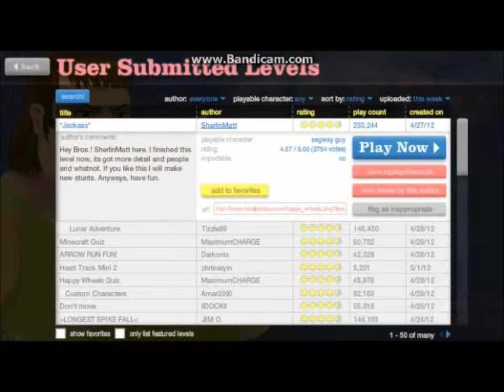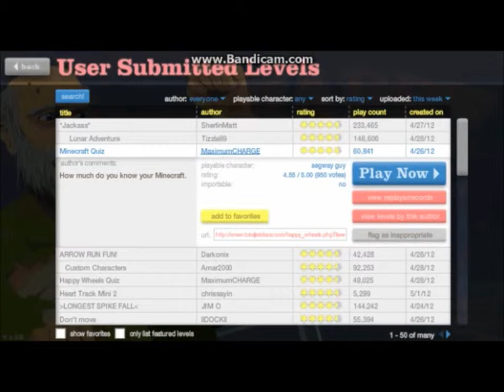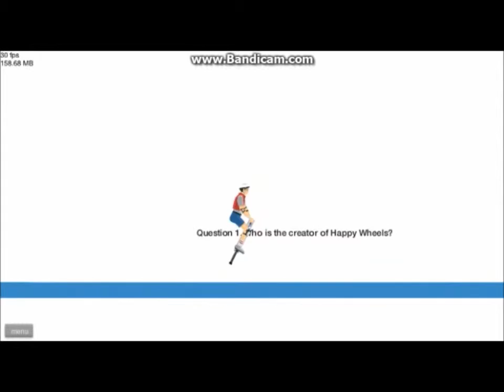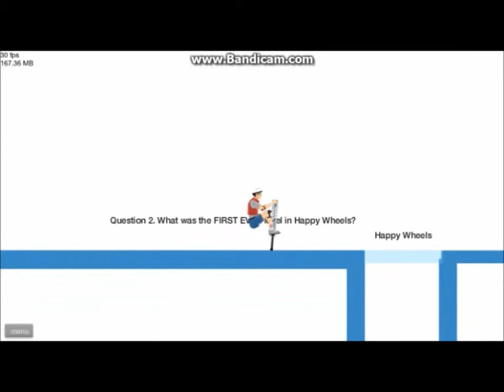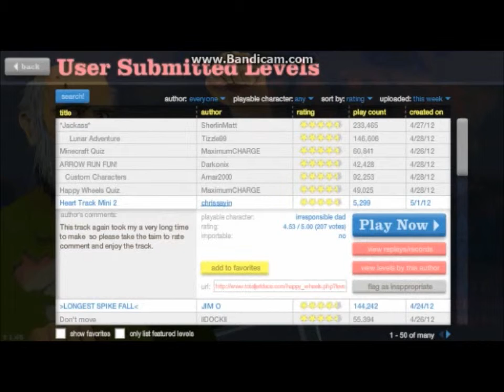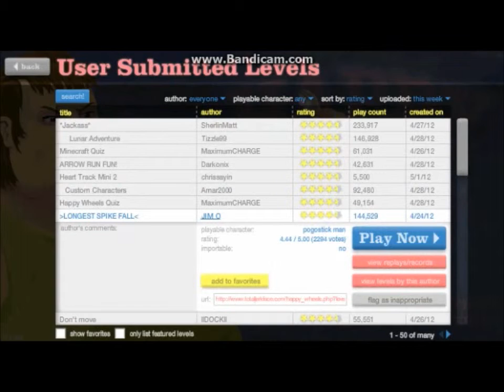happy wheels ep11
the best of thr best